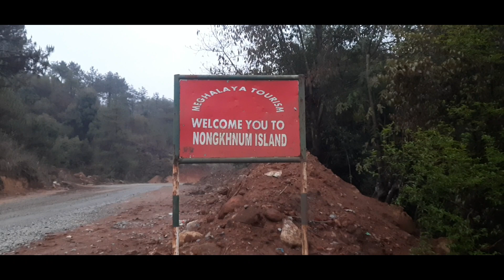Ba wan kynsan ka umsaw ,khlem nud jngi ki samla ha Nongkhnum /Muja ka ioh lehkai ha u shyiap